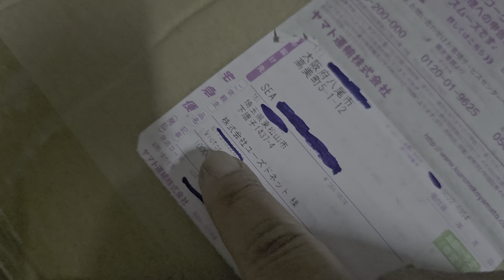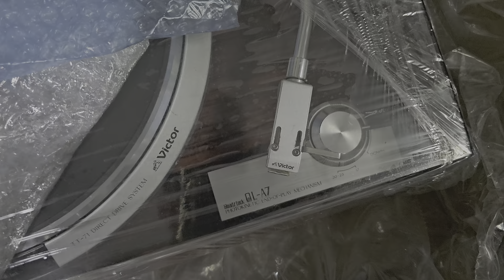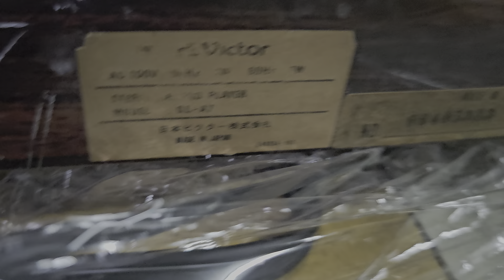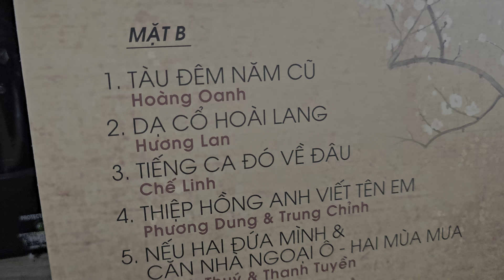[Đã bán]Đầu đĩa than Victor QL-A7, SX(1978s), zin đẹp xuất sắc, lh 0912798878 Vinh SG Quận 5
Victor QL-A7 sản xuất (1978s), zin đẹp long lanh, hoạt động hoàn hảo, sử dụng điện 100v
Tình trạng: thân máy gỗ bóng Piano zin nguyên bản từ nhà sản xuất, hoạt động hoàn hảo, chuẩn tốc độ 33v & 45v
Kim máng zin theo máy, đầu kim còn rất bén, hát hết dĩa sẽ tự nâng cần lên và tắt máy
Nắp mica zin theo máy sáng đẹp long lanh, không nứt, không bể
💰[Đã bán], thanh toán chuyển khoản, ship toàn quốc, hoặc qua nhà mua trực tiếp tại quận 5 HCMC, không ship COD